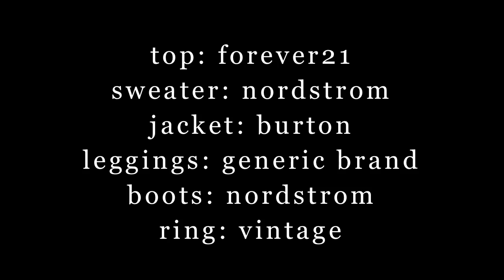'Combat Cartwheels' - an OOTD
thumbs up if you like what you see!

-m